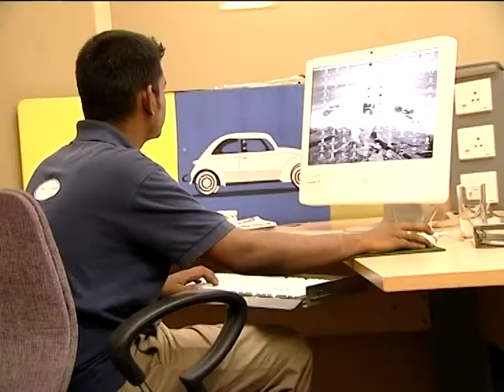The Hunt Part 1/2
This film is dedicated to Don Bosco